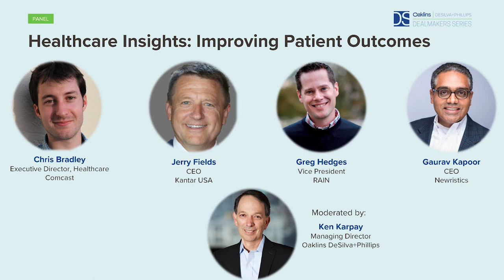Oaklins DeSilva+Phillips Insights Revolution Summit: Healthcare Insights Improving Patient Outcomes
TMT Investment Bank, Oaklins DeSilva+Phillips' Insights Revolution Summit: Healthcare Insights Improving Patient Outcomes panel. Featuring: Chris Bradley, Executive Director of Healthcare at Comcast; Jerry Fields, CEO of Kantar USA; Greg Hedges, VP of Emerging Experiences at RAIN; Gaurav Kapoor, CEO of Newristics. Moderated by Ken Karpay, Managing Director at ODP.

Data without insight is merely noise. Oaklins DeSilva+Phillips Dealmakers Summit: The Insights Revolution examines the new tools, new companies, and new investors distilling true insights from the world's ever-growing mountains of data. We unveil ODP's own map and forecast of the global Insights Industry while probing the gold mine of First Party Data, the promise of Alternative Data, and the unprecedented opportunities facing providers of health-care insights. Meanwhile, we examine how and why the all-stars of private equity are slapping the sleepy Market Research industry awake in search of outsized returns.

Oaklins DeSilva+Phillips is an investment bank for clients that operate at the intersection of content, technology and services. This includes enterprises operating within the media, advertising & marketing, education, healthcare, information services and technology sectors.  Over 23 years, clients have included Advance Publications/Condé Nast, Deutsche Börse Group, Elsevier, Hachette, JP Morgan Partners, Microsoft, The New York Times, Time Inc., TPG and Wasserstein & Co., among others. The firm is the TMT practice co-head and industry specialist in Oaklins, the world’s largest and most successful M&A advisory organization in the mid-market, with over 800 investment banking professionals in 45 countries.

At Oaklins, we are passionate about M&A. It’s what we do, every day. We give nothing but our very best to do justice to the extraordinary effort our clients put into their businesses. Our partnership with our clients works because we both believe in never settling until we deliver excellence. Coming from every corner of the world and with a diverse range of backgrounds, together we are one global team. The world’s most experienced advisor on mid-market deals.